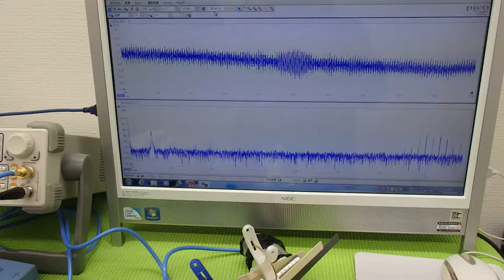オリジナル（超音波）実験 ultrasonic-labo